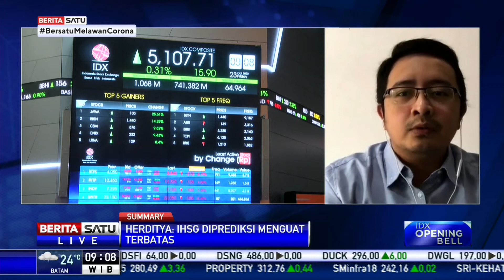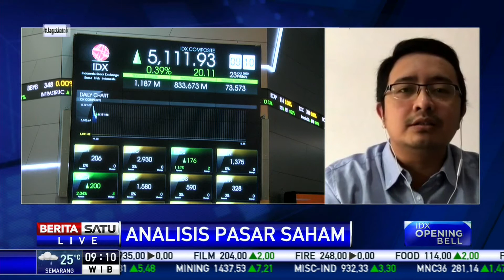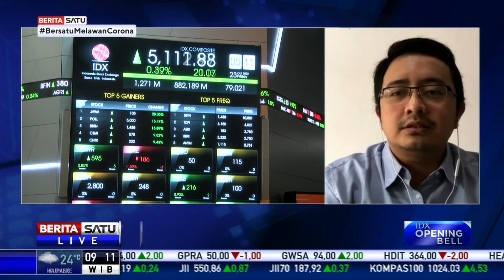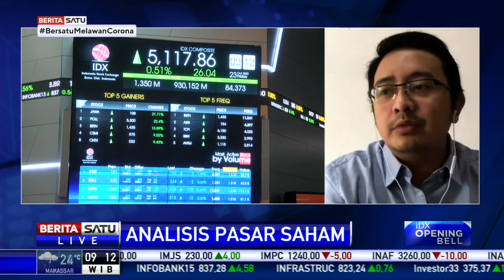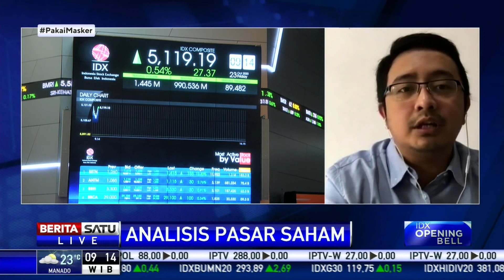IHSG Hari Ini Diprediksi Menguat Terbatas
Analis memprediksi IHSG pada Jumat (23/10/2020) hari ini bergerak menguat tetapi relatif terbatas. IHSG akan menguji resistance pada level 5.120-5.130 terlebih dahulu.